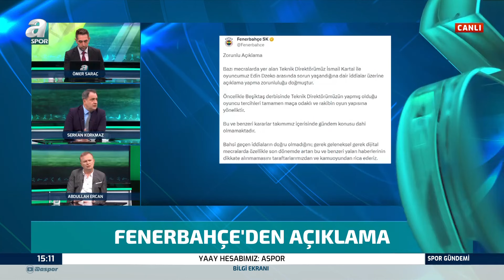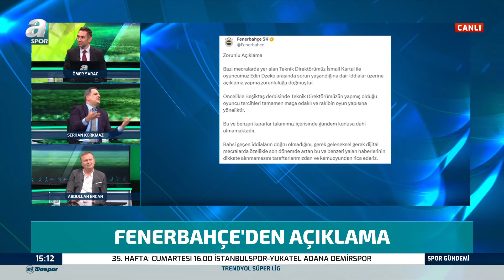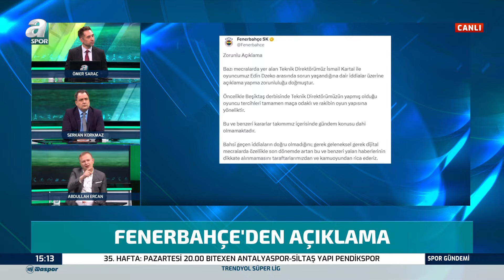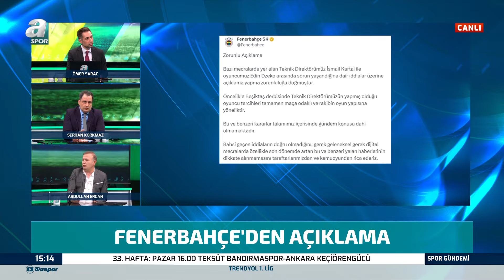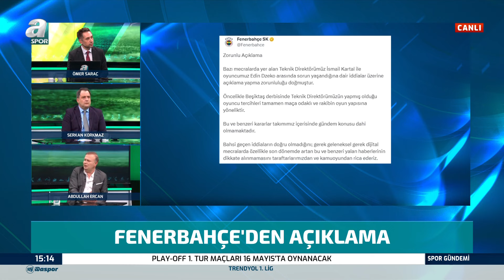Fenerbahçe'den Flaş İsmail Kartal Ve Edin Dzeko Açıklaması / A Spor / Spor Gündemi / 30.04.2024